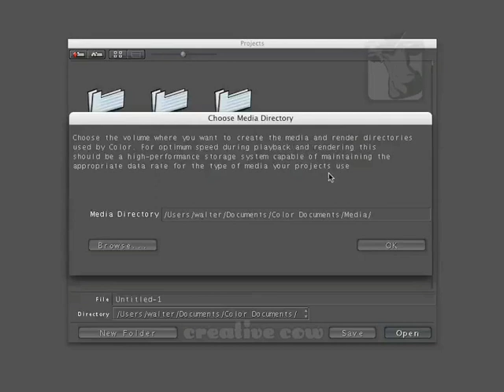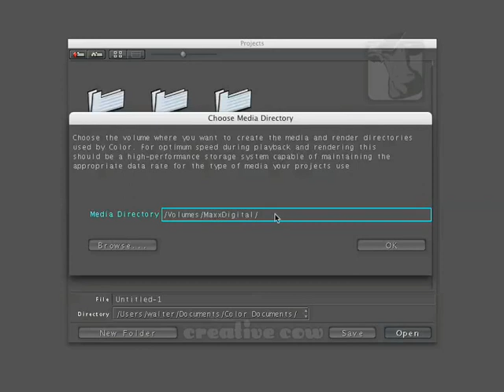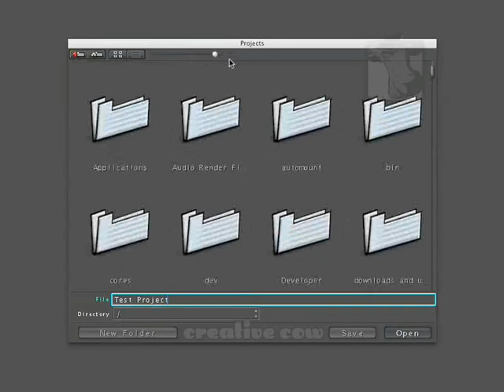Apple Color: First Time You Launch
In this Apple Color video tutorial, Walter Biscardi demonstrates everything you need to know the first time you launch Apple Color. This is a basic level tutorial.